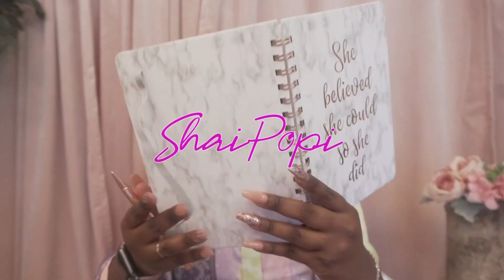STORYTIME : THEY LEFT US STRANDED AT A FRATERNITY HOUSE! VLOGMAS DAY 22 🎄